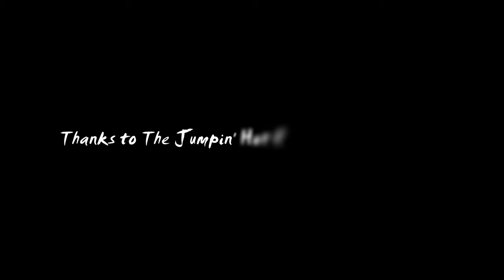Big George Brock - Tiger in Your Tank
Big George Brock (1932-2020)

Born in Grenada, Mississippi on May 16, 1932, BIG GEORGE BROCK spent his teenage years near Clarksdale, Mississippi, before settling in St. Louis, Missouri, in the 1950s. While living in the Clarkdale area, he did back-breaking fieldwork, boxed on weekends, and played the blues. He remembers hanging out at house parties in the Delta where folks like Memphis Minnie would show up. Even today, he still has relatives in the Clarksdale area, including his blues-playing nephew James “Super Chikan” Johnson and brother-in-law Big Jack Johnson. In St. Louis, Big George owned a series of blues clubs in the 1960s and 70s, including Club Caravan (formerly the Early Bird Lounge) - where his wife at the time was killed by stray bullets from a drunk’s pistol - and New Club Caravan. Later, Big George & the Houserockers was the house band at Climmie’s Western Inn for 12 years. During his career, Big George has played shows with blues legends like Muddy Waters, Howlin’ Wolf, Jimmy Reed and many others. Garrick Feldman of the Arkansas Leader has said Big George is “about as good a harmonica player as any of the blues greats, and he knew and played with most of them.” At various times, he’s had fellow Mississippians Willie Foster, Big Bad Smitty, Terry “Big T” Williams and Jimbo Mathus back him at shows, but most often, you’ll find him with one of the best “unknown guitar players” in the biz: Mr. Riley Coatie. Besides his 6-string skills, this native of the Arkansas Delta is also known for his amazing family blues band. Coatie taught his children Tekora, Latasha and Riley Jr. to play in the old classic style that Big George Brock loves.

Featuring Bill Abel on Guitar, Chris Lomas on Bass and Mick Barker on Drums.

Title music by Asphalt Canyon featuring Lyndon Anderson (Harmonica)